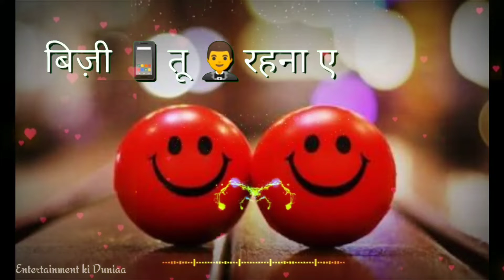Tu Kalla Sohna Nai Whatsapp App status | Love status | Himanshi Khurana, Asim riaz, Neha Kakkar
Aisehi or bhi  video Chahiye to

Or bell icon ko dabaye 🔔🔔